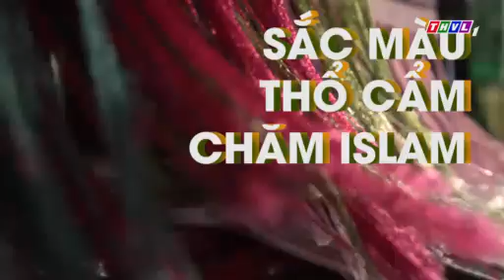Sắc màu thổ cẩm Chăm Islam.